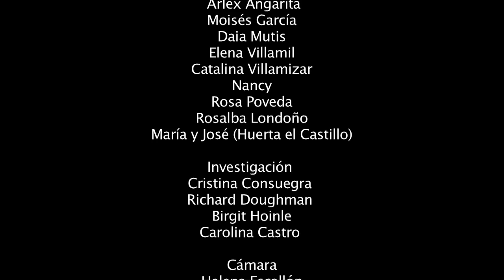Agricultura Urbana - Parte 3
La tercera entrega de Caleidoscopio sobre agricultura urbana destaca la importancia de cultivar como terapia para mejorar la salud.